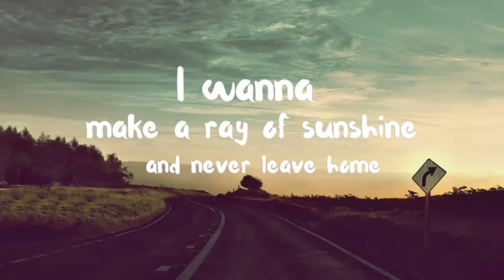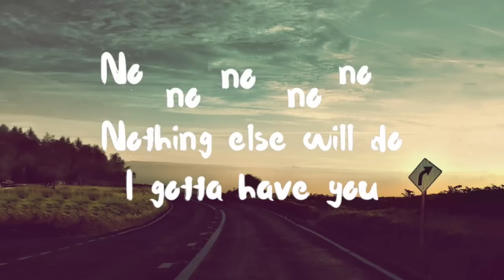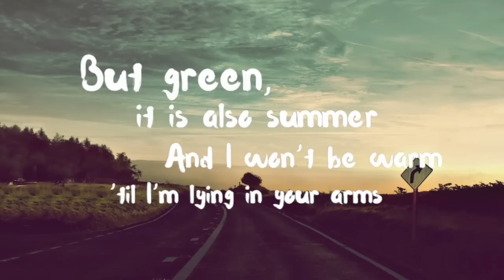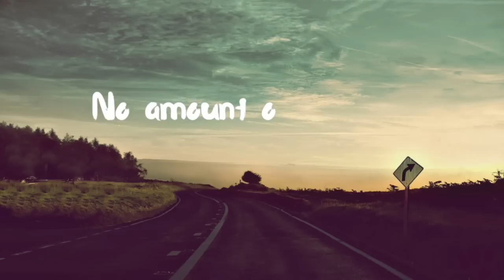Gotta Have You - The Weepies (Ukulele cover + Lyric video)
i'm really sorry about the quality guys, just recorded it with the mic on my earphones.
hope you like it? maybe? I don't know okay i'm just a nervous wreck.